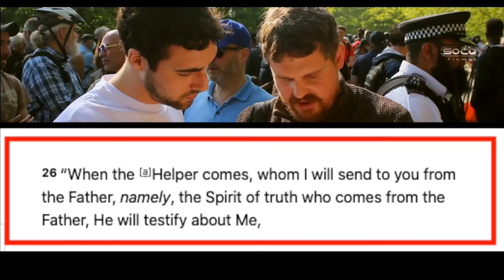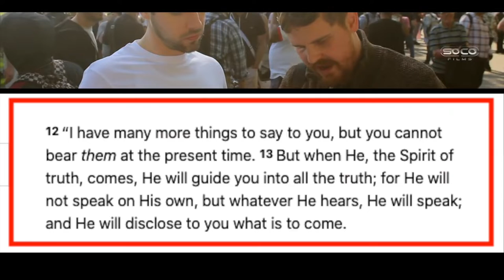You're already a Christian in your belief Bob Speakers' Corner